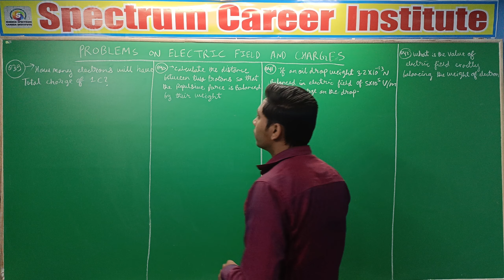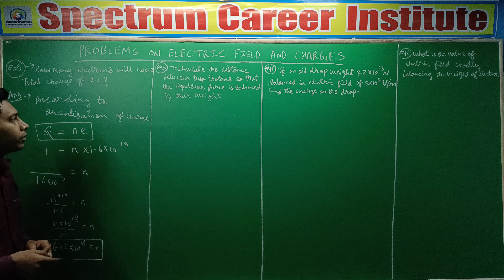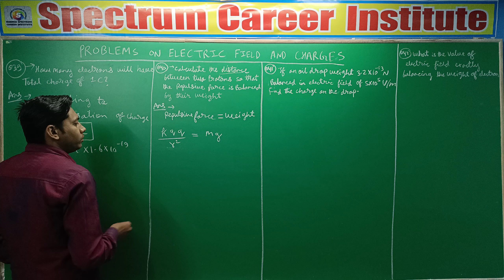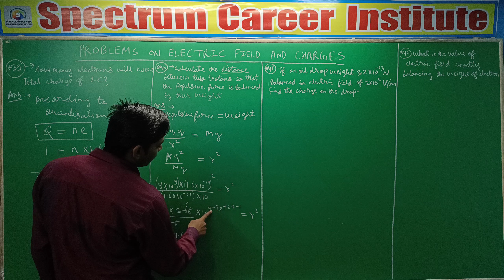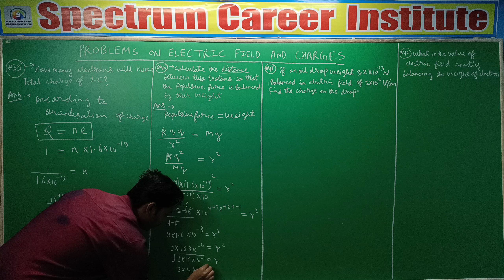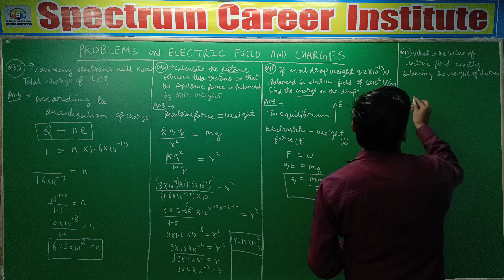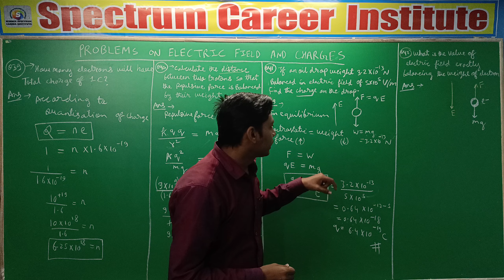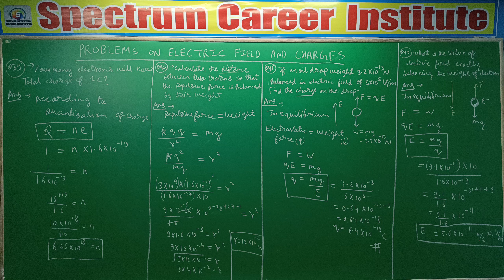class 12 chapter 1 // problems on electric field and charges // part 10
There are many other important topics of Chemistry that we are going to cover in upcoming videos for JEE/NEET CBSE CUET B PHARMA.  AGRICULTURE  AND OTHER COMPETITION exam.
"education is the vaccine of violence "

ch of physics class 12

ncert sol phy class 12

cbse class 12 cbse date sheet

cbse term 2 exam physics

cbse website

ch of chemistry class 12

ncert chemistry class 12 part 1

ncert chemistry class 12 part 2

Chemistry class 12 in hindi

ncert sol chemistry class 12

best channel for chemistry class 12

cbse exam chemistry

cbse website

class chemistry syllabus

ch of biology class 12

ncert biology class 12 part 1

ncert biology class 12 part 2

ncert sol biology class 12

best channel for biology class 12

cbse term 2 exam biology

class 12 biology syllabus

ch of physics class 11

physics class 11in hindi

ncert sol phy class 11

cbse class 11 cbse date sheet

ch of chemistry class 11

ncert chemistry class 11 part 1

ncert chemistry class 11 part 2

Chemistry class 11 in hindi

ncert sol chemistry class 11

best channel for chemistry class 11

cbse exam chemistry

cbse website

class chemistry syllabus

ch of biology class 11

ncert biology class 11 part 1

ncert biology class 11 part 2

ncert sol biology class 11

best channel for biology class 11

class 11 biology syllabus

Cuet physics chemistry biology
Cuet back maths and biology
Cuet preparation
Cuet exam